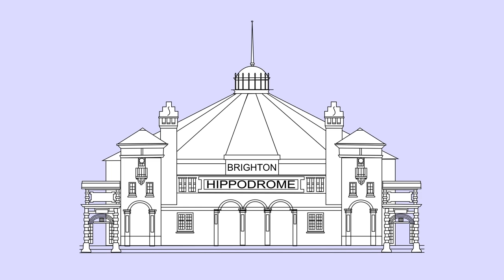Brighton Hippodrome Interior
While editing the film clips for the show 'They Played The Brighton Hippodrome' which was presented at Komedia, Brighton, we discovered this footage shot inside the theatre sometime in the 1980s. The film shows the theatre while in use as a bingo hall, as it had been from the 1960s. This represents a rare glimpse of the magnificent and still largely preserved interior of the Brighton Hippodrome Theatre.